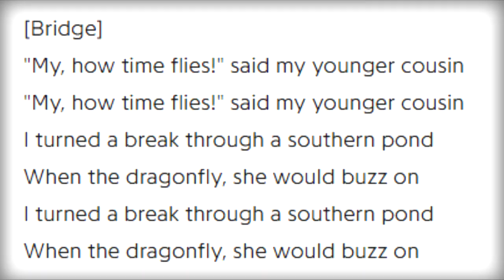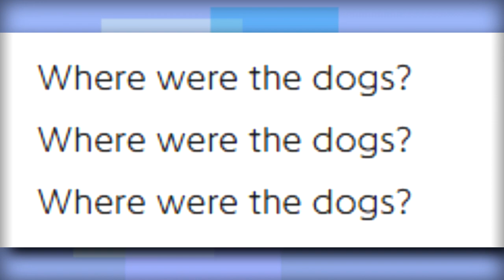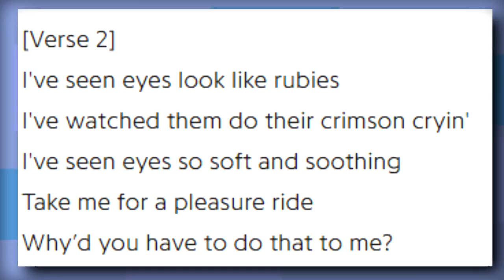Avey Tare - Cows On Hourglass Pond | rick reviews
Stunned by how quickly time passes and how drastically we change, Animal Collective star Avey Tare channels his folk-flavoured psychedelia into something very special indeed.

Artist: Avey Tare
Title: Cows On Hourglass Pond
Year: 2019
Label: Domino
Genre: Neo-Psychedelia / Folktronica
Rating: 8/10

Fav Tracks: Saturdays (Again), Nostalgia In Lemonade, K.C. Yours, Taken Boy, Remember Mayan, Eyes On Eyes

Least Fav Tracks: Chilly Blue